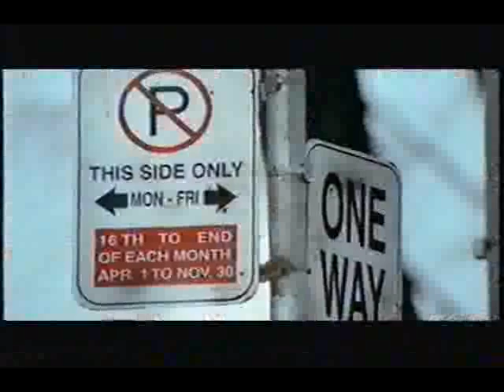2001 Pontiac Excitement 400 Part 13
Credit to FX and TSN.